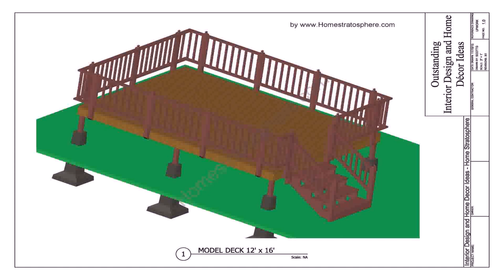Deck Plans For 21 Foot Round Pool (see description)